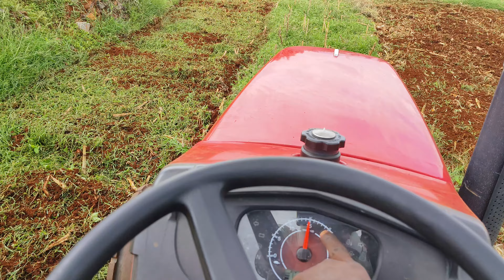இந்த வண்டியில் இவ்வளவு வேகம் இருக்கா